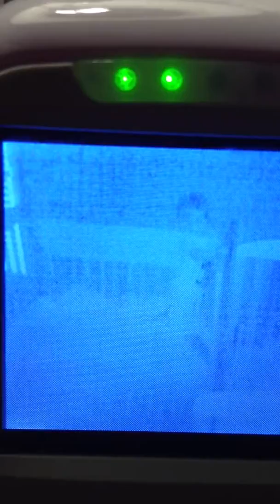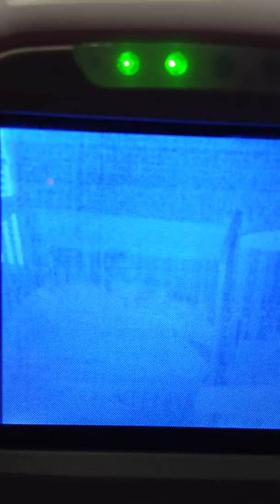Mac's first night without a pacifier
9.2.13
He's cried off and on. Poor buddy. He's breaking our hearts :'(